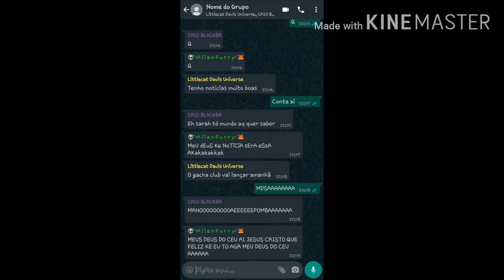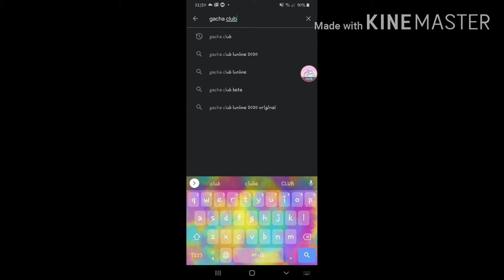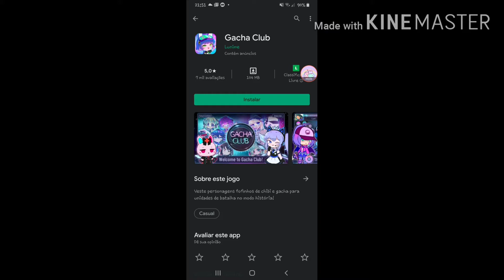...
Adeus, Gacha Life...
Olá, Gacha Club...